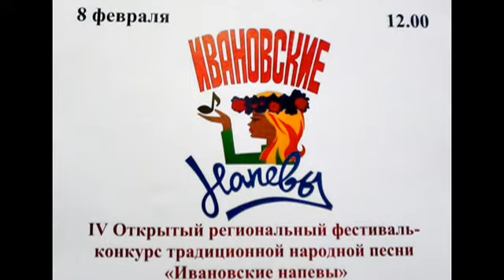На IV фестивале конкурсе ИВАНОВСКИЕ НАПЕВЫ участники из Кохмы и Ивановского района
IV Открытый региональный фестиваль-конкурс традиционной народной песни «Ивановские напевы» состоялся в Иваново 8 февраля 2014 года в зале колледжа культуры. В фестивале-конкурсе приняли участие народные хоровые коллективы, фольклорные ансамбли, ансамбли народной песни, солисты, детские коллективы, работающие в жанре народной песни. В ролике подобраны выступления коллективов из г.Кохма и Ивановского сельского района.